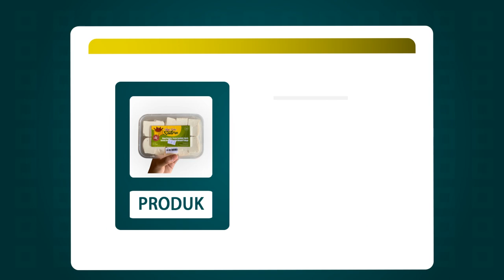Promosi Tahu saos tiram, Tahu saus keju, Tahu saus barbeque, Tahu crispy bumbu balado,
Jasa Edit Video Promosi / Promosi Tahu saos tiram, Tahu saus keju, Tahu saus barbeque, Tahu crispy bumbu balado, atau

Daftar Isi
00:00 - Cara Edit Video Iklan Tahu sambal pedas, Tahu sambal terasi,
00:10 - Contoh Iklan Promosi Tahu siram kecap, Tahu siram bumbu kacang,
00:30 - Contoh Video Promosi Tahu siram bumbu rujak, Tahu siram bumbu gulai,
00:40 - Contoh Konten Branding Tahu siram bumbu kari,
00:50 - Cara Promosi Branding Tahu siram bumbu rendang, Tahu siram bumbu rawon